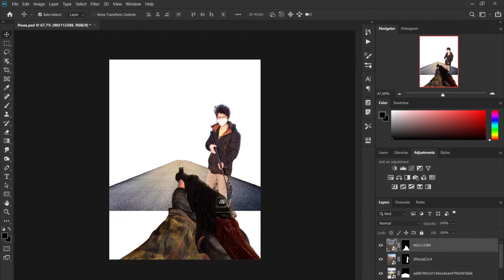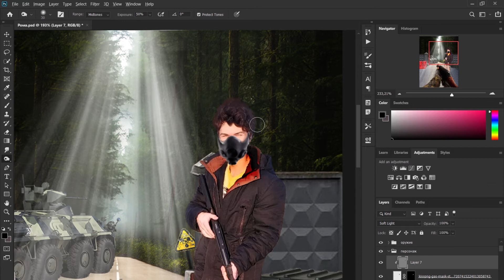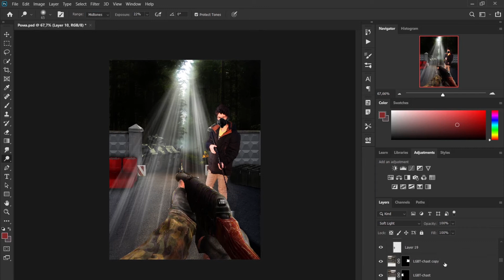Speed Art Photoshop | Stalker